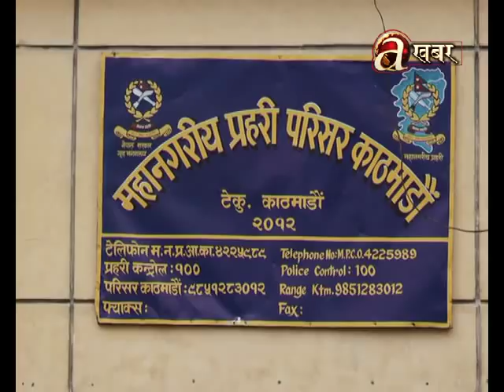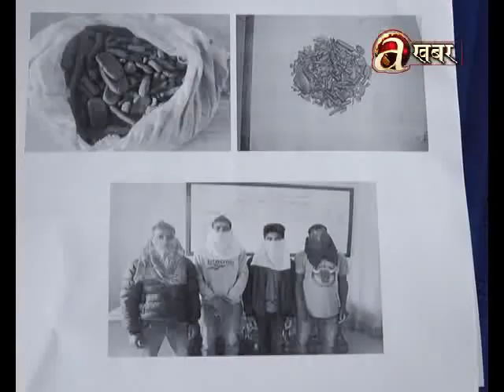ट्याक्सीमा छुटेको सात लाख सवन्धित धनीले पाएपछि